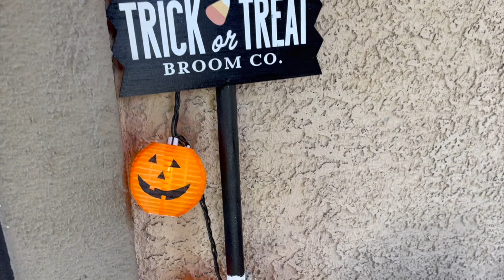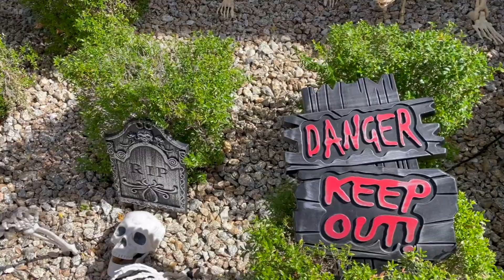🎃Halloween Home Tour 2023 💀| Spooky & Creepy 🕷️Indoor & Outdoor Halloween Decor Ideas! |ChezTiffanie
Today I am sharing with you my home tour of my Halloween decorations for this year. I included my Kitchen, Coffee Bar, Living Room, Dining Room as well as my outdoor decorations on my Front porch. I hope you guys enjoy and let me know which room/item was your favorite! 👻

Manfrotto 65" Tripod
Manfrotto Mini Tripod
Ring Light

Editing for Thumbnails: Canva.com
Video Editing: FinalCutProX